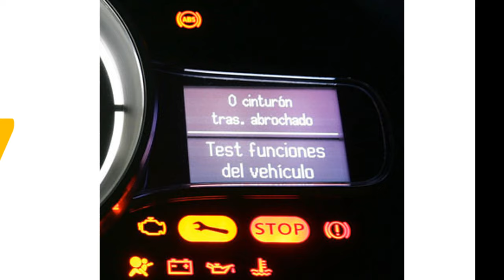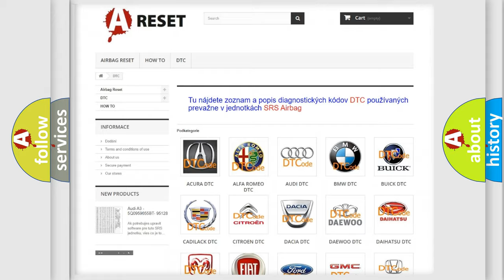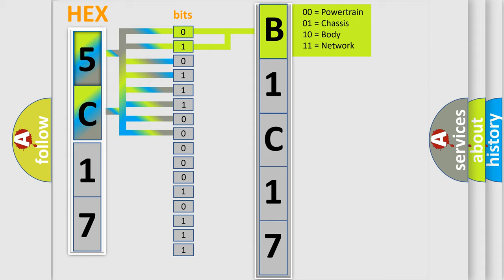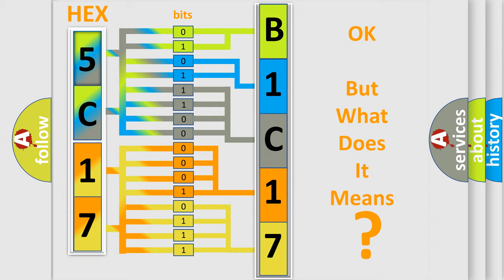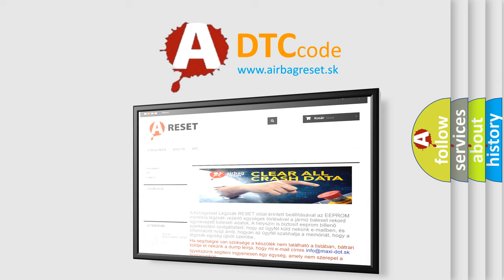DTC Dodge B1C17-11 Short Explanation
Contents:
0:21 Basic DTC analysis according to OBD2 protocol standard.
1:48 Insight into programming
2:58 A diagnostically understandable description of the Diagnostic Trouble Code
3:05 Basic error definition

Make
Dodge
Code
B1C17 11
Definition
Electro-Hydraulic Power Steering EHPS Module Lost Communication With Powertrain Control Module PCM
Description